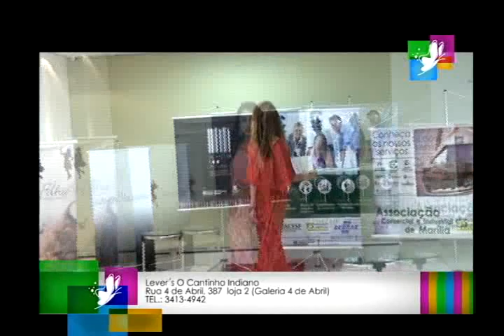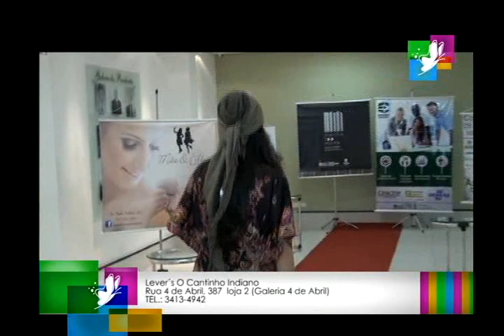Mayra Convida 26Jun14 - 12